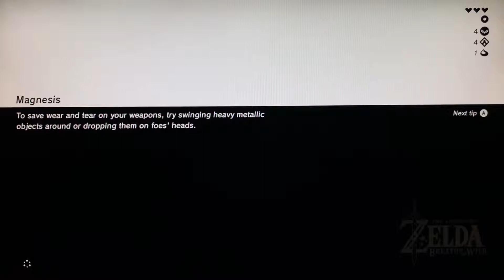Breath of the Wild: Phone Calls! - Part 7 - Game Time With Noah